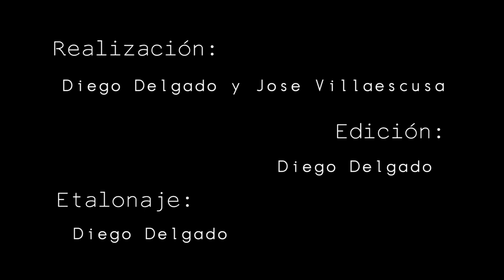Spot Huerto TierraViva 4 - José Villaescusa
En el huerto TierraViva se cultiva ecologicamente sin usar ningún tipo de químico, dando fuerza y vigor a las plantas, gracias a elementos naturales como la ortiga y al gran trabajo de profesionales siempre a tu disposición.

Si quieres realizar un pedido puedes hacerlo a través del mail

Busca más información en

Blog: HuertoTierraViva.Blogspot.com    --- Productos y precios aquí

Vídeo Realizado por José Villaescusa y Diego Delgado Elguera
Cámara Diego Delgado Elguera y José Villaescusa
Edición y Etalonaje José Villaescusa

Se han usado los siguientes programas:
After Effects
Premiere Pro
Audition